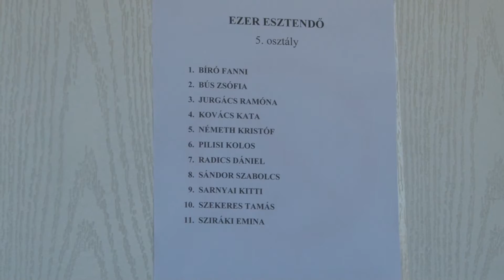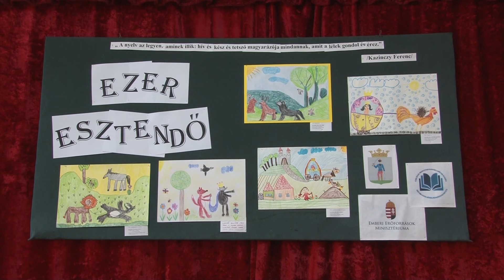Ezer esztendő - irodalmi verseny